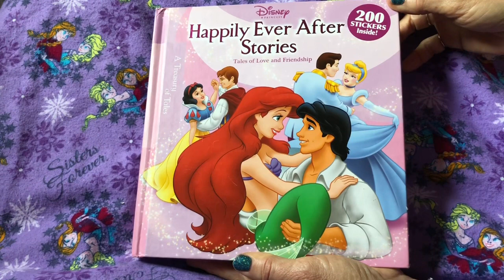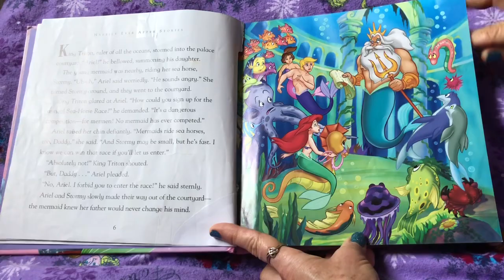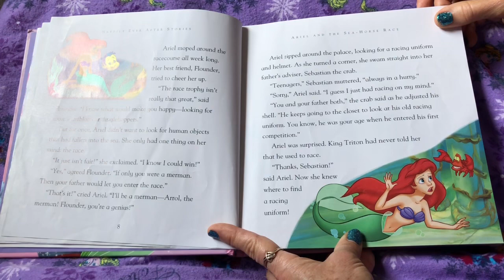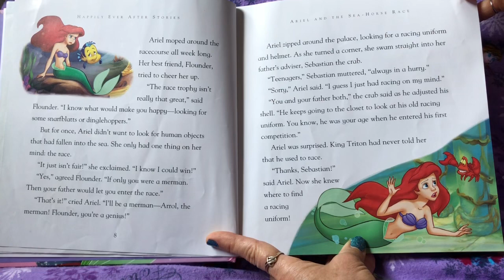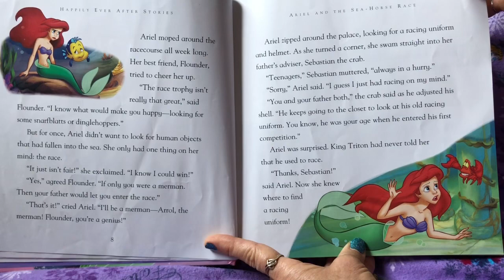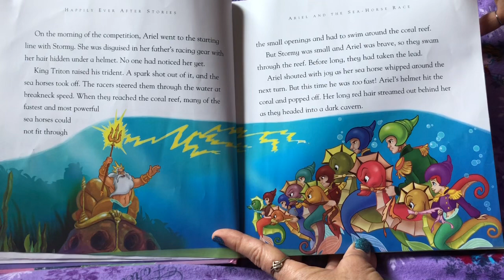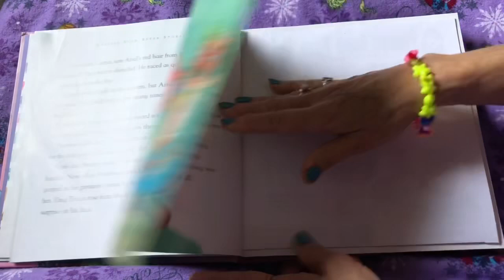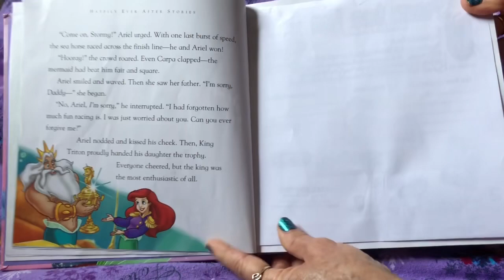Disney Princess - Happily Ever After Stories - Ariel and the Sea-Horse Race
Take the journey with us in the Story Time Fun book, “Disney Princess, Happily Ever After Stories, Ariel and the Sea–Horse Race”, to see how Ariel surprises everyone!   😃